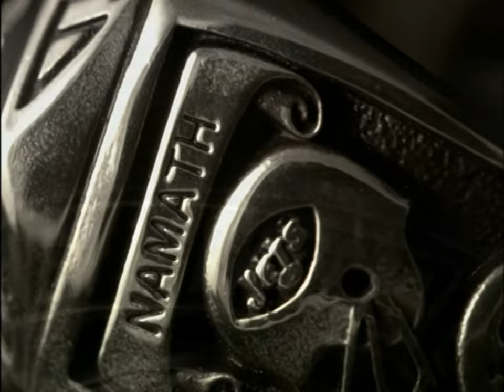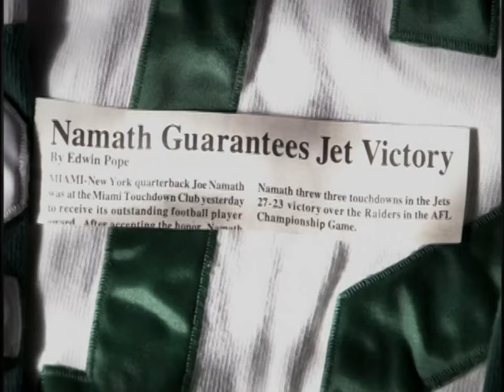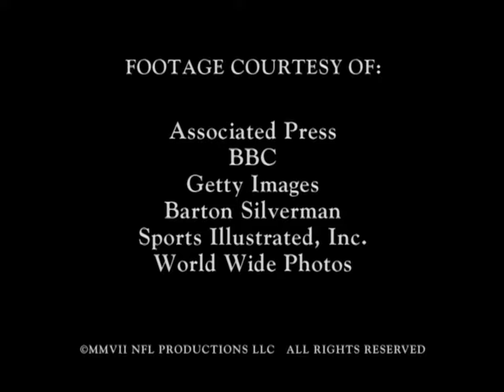America's Game - 1968 Jets HD